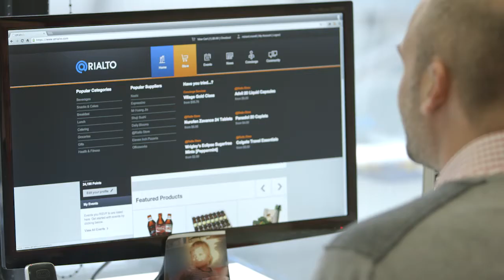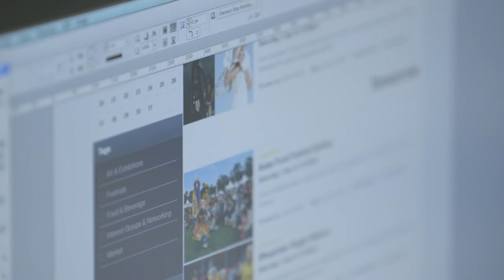Equiem: Finding Customer Support Staff Last Minute With Sidekicker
David Chiapoco, Head of Design & Product Development, Equiem - Producing cutting edge technology for the property industry is hard enough, handling growth is even harder.

This got easier when Equiem started using Sidekicker to get the local people with the specific skills they needed right when they needed them.